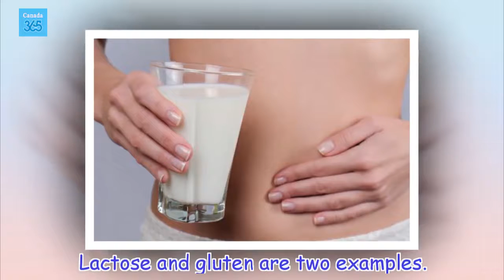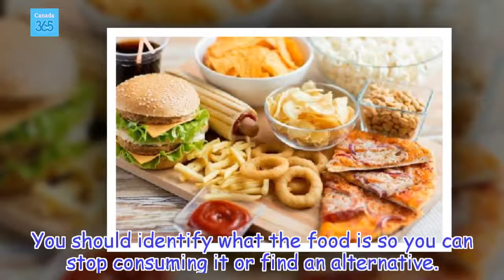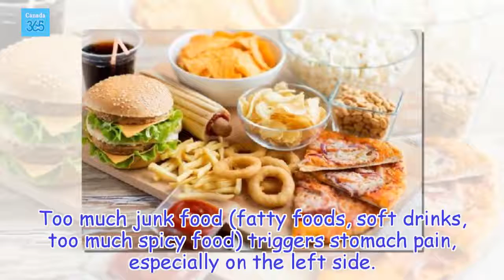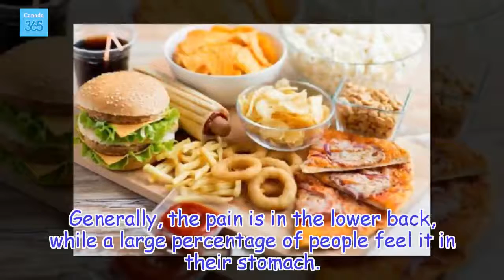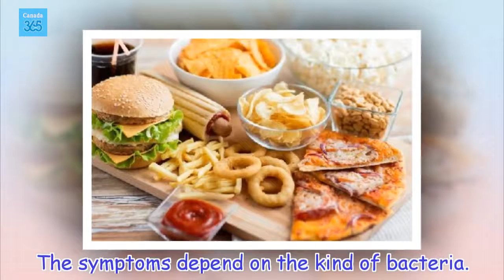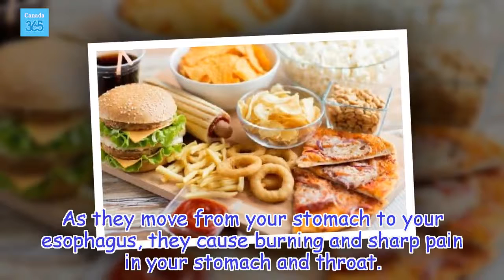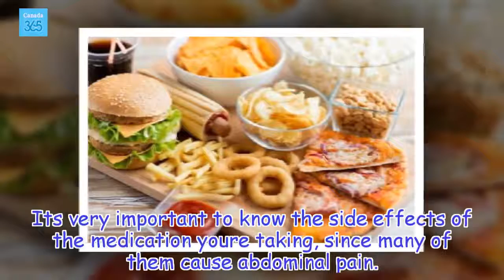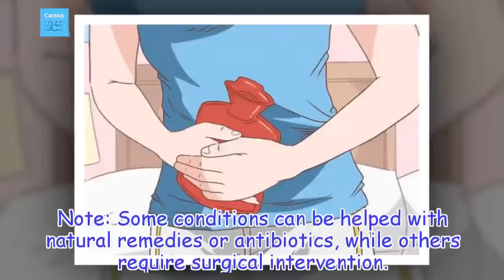When Your Stomach Hurts, What is Your Body Telling You? - Canada 365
If your stomach hurts for a long time, you should see a doctor to get properly diagnosed and treated.